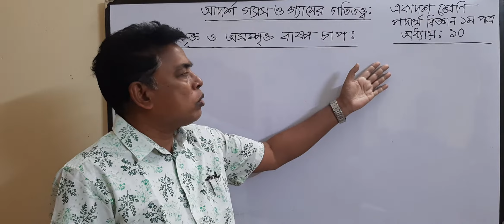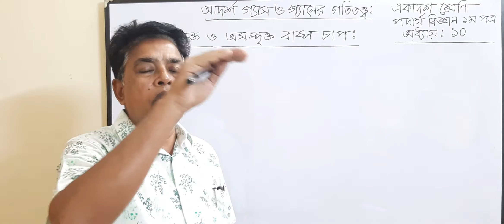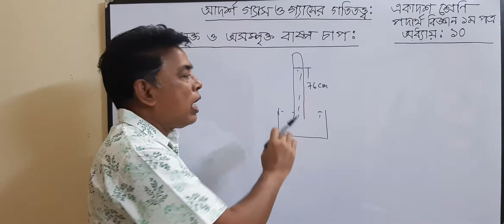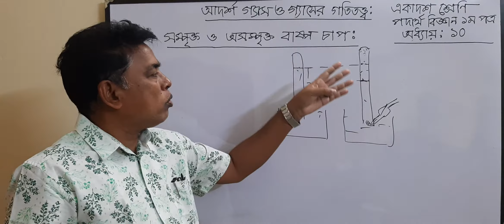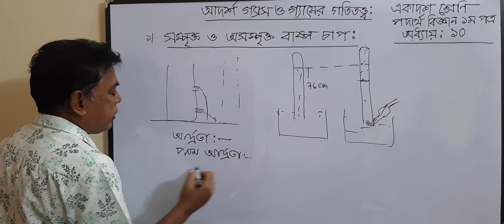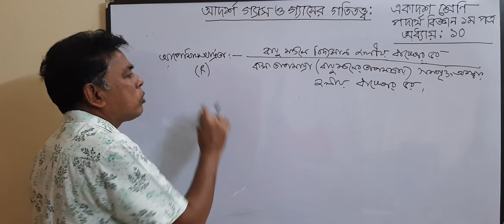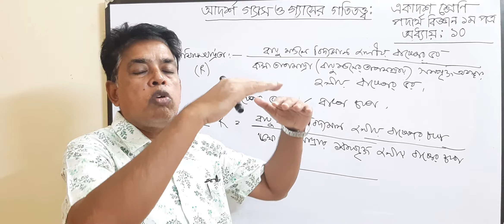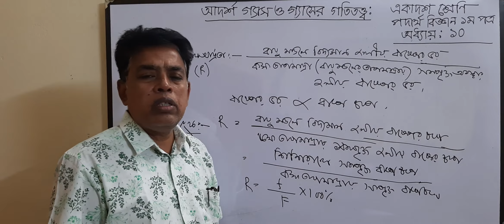HSC PHYSICS FIRST PAPER ;CHAPTER :10(IDEAL GAS & KINETIC THEORY OF GASES)